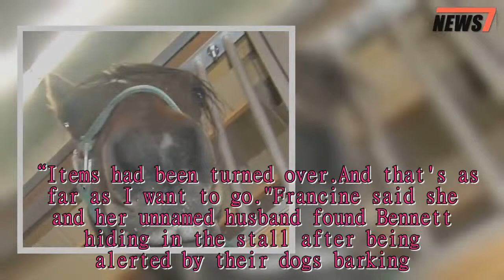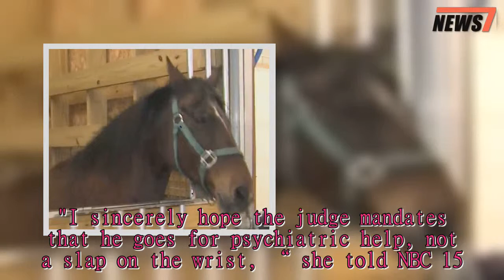Teen, 18, arrested after repeatedly raping horse by sneaking into barn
ATEENAGER suspected of repeatedly raping a female horse called Polly over the past month was held at gunpoint last night by owners before being handed to the cops.Daniel Bennett, 18, was caught after creeping into the mare’s barn in the dead of night, police said.After being alerted by barking dogs, horrified owner Francine Janes and her husband held him at gunpoint at their farm in Irvington, Alabama, until officers arrived.They suspect Bennett could have molested the 20-year-old animal.Francine said Bennett told her he “likes horses and wanted to pet the horse”.But after being confronted by police last night he reportedly admitted he molested the horse.It is thought he did this at least 10 times.Francine said she found evidence Polly’s stall had been repeatedly disturbed during the last month or so."I would say seven, maybe 10 times," she told NBC 15."Toilet paper had been left.The hay stacks had been removed.“Items had been turned over.And that's as far as I want to go." Francine said she and her unnamed husband found Bennett hiding in the stall after being alerted by their dogs barking.He was held at gunpoint until the police arrived and was found with “tools” in his trench coat which are suspected to have been used to gain entry to the barn.Bennett faces charges of sexual misconduct, criminal trespassing and having burglar’s tools.He is also alleged to have "engaged in or submitted to any sexual contact with an animal".He was sent for trial on January 18 after appearing in court yesterday.Distressed Francine said she was appalled and hoped Bennett sought help."I sincerely hope the judge mandates that he goes for psychiatric help, not a slap on the wrist, “ she told NBC 15.We pay for your stories! Do you have a story for The Sun Online news team?